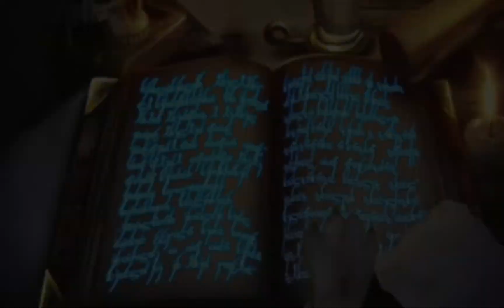Ticking Meme for 400! Чит. Описание!!!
УРААА!!! Не передать эмоций! Это меме с сюжетом, кто угадает — закреплю ❤️